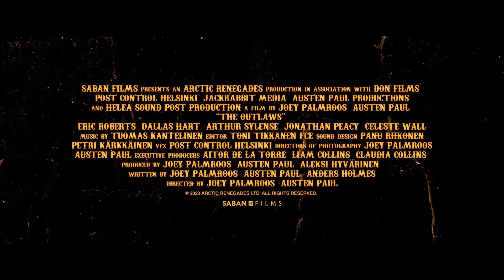THE OUTLAWS Official Trailer (2024)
First movie trailer for The Outlaws.